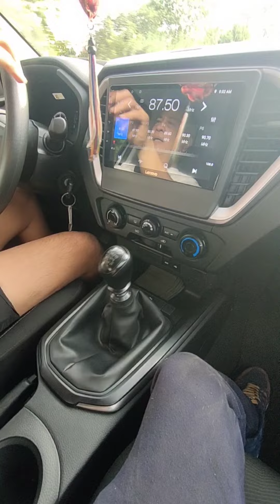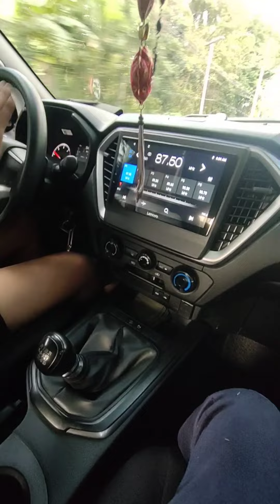Sobrang ingay ng Shift lever Isuzu D-max Manual transmission model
sinubukan nating ayosin
salamat at nadali natin.